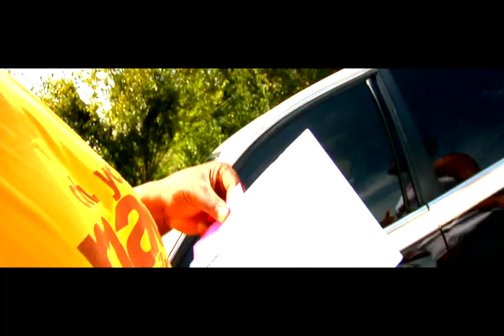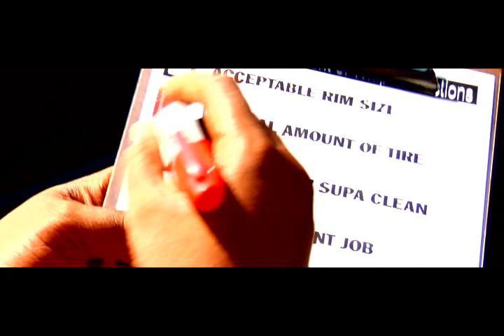DANA LUCCI - TOO MUCH TIRE / SUPER FEVER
ALBUM ON
and all music outlets!

AMAZON, RHAPSODY, eMUSIC.COM, SHOCKHOUND & MYSPACE.COM. MY VERY FIRST VIDEO. DIRECTED BY MY DUDE JARRELL CRUMP CHOPPED UP BY JUSTIN KUHN EXEC. PROD BY BIG VERN OF ARTIST MAGAZINE RADIO!!! BIG UP TO ERRRRBODY WHO CAME ON SUPPORTED YA BOY IN HIS TIME OF NEED!!! DA PIT BABY!!! EVERYBODY ELSE DONE DID THEIR THING!

ANTHEMS
URBAN LEGEND DA PIT™ CONTINUES Vol. 1
URBAN LEGEND DA PIT™ CONTINUES Vol. 2